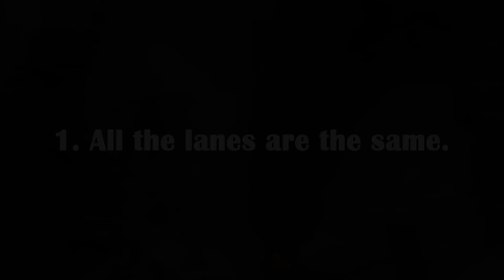Ardennes Forest and London Docks ARE THE SAME MAP *PROOF*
Ardennes Forest and London Docks ARE THE SAME MAP🔥🔥

I've been saying this for the longest time. I said it on Twitter and I got mixed responses. Well, here we go. Ardennes Forest and London Docks ARE THE SAME MAP. | Foxy Grandpa

Did you enjoy this Call of Duty: World War 2 multiplayer gameplay?